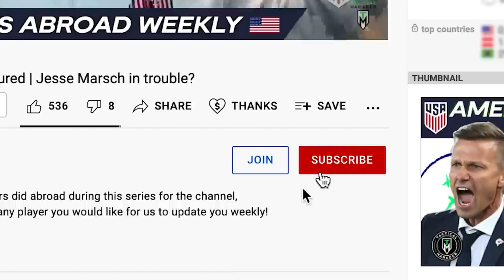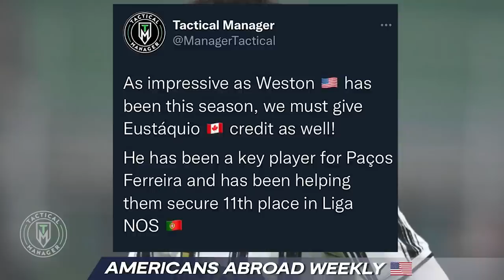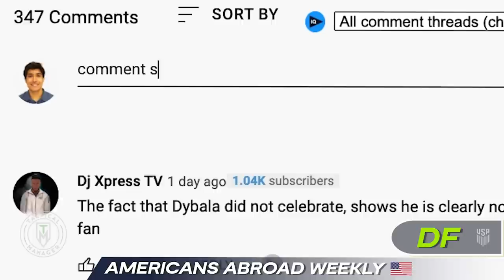Mckennie's IMPRESSIVE run Continues | Dike Debuts | Justin Che to Hoffenheim | USMNT Abroad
USMNT Players:
. Pulisic
. Gio Reyna
. Dest
. John Brooks
. Yunus Musah
. Josh Sargent
. Sebastian Soto
. Weston Mckennie
. Tyler Adams
. Tim Weah
. Chris Richards
. Folarin Balogun
. Nicholas Gioacchini
. Johnny Cardoso
. Richie Ledezma
. Reggie Cannon
. Ulysses LLanez
. Matthew Hoppe
. Johnny Cardoso
. Brenden Aaronson
. Gianluca Busio